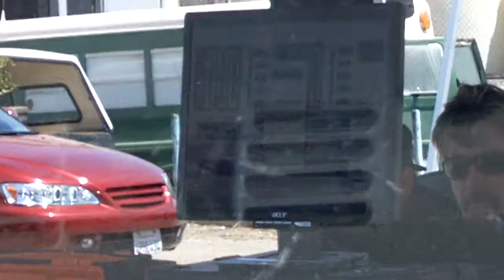149.2 on music! 2 AA 18s on DD M4a PWK enclosure! XD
Audio Connections in Salinas CA. DB drag event July 15th 2012 just found my SD card! XD

JVC KDX 50bt
Earthquake Sound EQ7000PXi
Clarion mcd360
Atomic 100.4
Digital Designs m4a
4 8s by Alphasound
8 Alpine 6.5 mids
2 Alpine tweeters
4 Ascendant Audio Mayhem 18s
XS Power D3100
Dual alternators
PWK Designs Subwoofer Enclosure